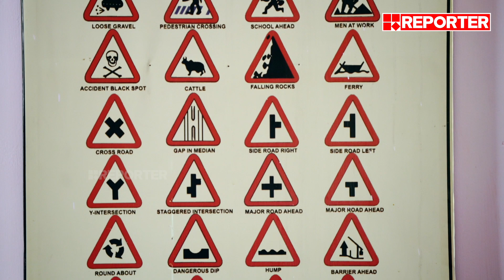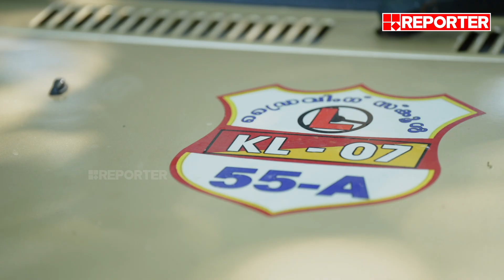ഡ്രൈവിംഗ് ടീച്ചർ @67; ചില്ലറക്കാരിയല്ല ഐഷ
ഡ്രൈവിംഗ് പഠിപ്പിക്കാന്‍ 67ാം വയസ്സില്‍ പോളിടെക്‌നിക്കിലേക്ക്; റാങ്കോടെ ഓട്ടോ മൊബീല്‍ എഞ്ചിനീയറിംഗ്, ചില്ലറക്കാരിയല്ല ഐഷ

With Regards
Team RBC